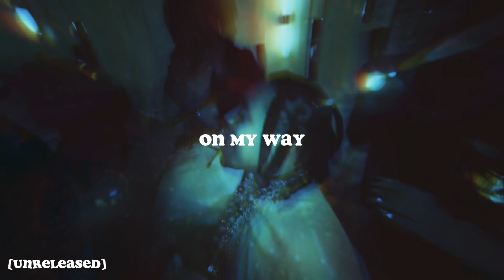Don Toliver - On My Way (ft. Travis Scott) [unreleased] {Love Sick Delux}